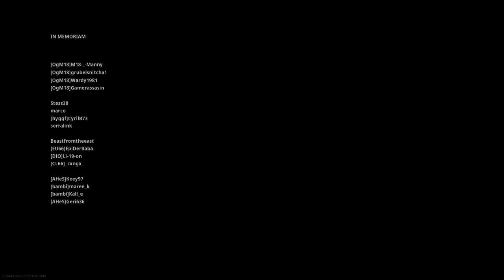Call of Duty®: Modern Warfare® Snipe Win